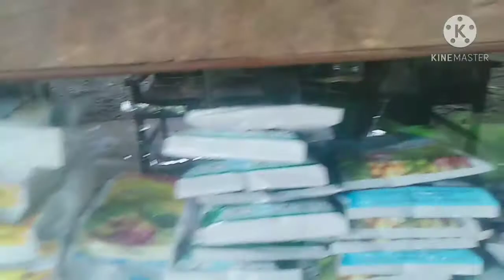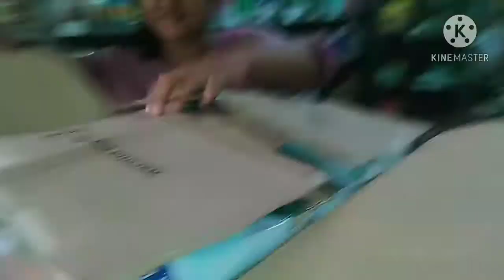viralvlog Nengokin bawang merah...??pergi ke sawah ?